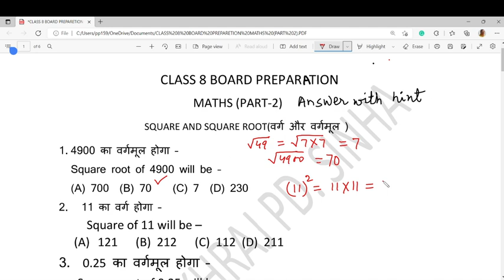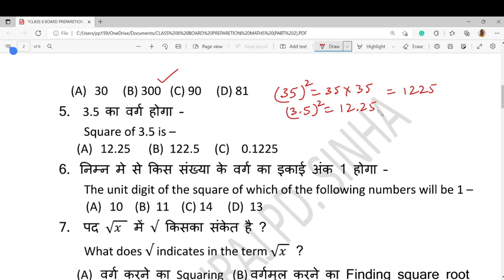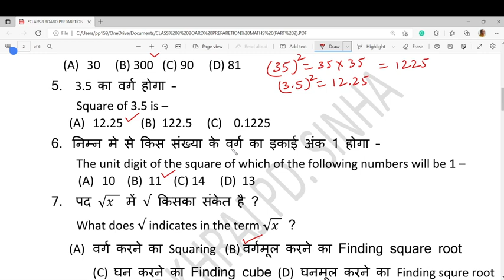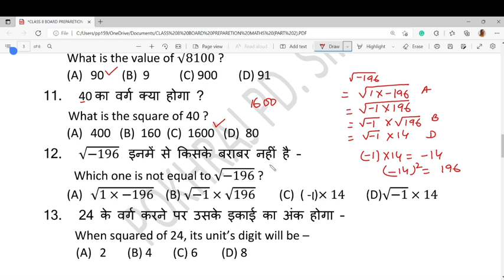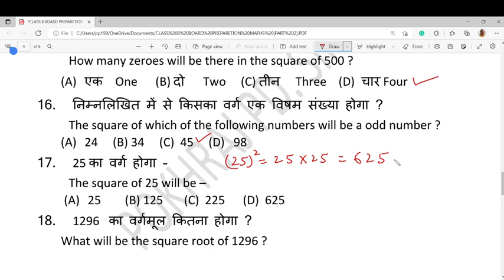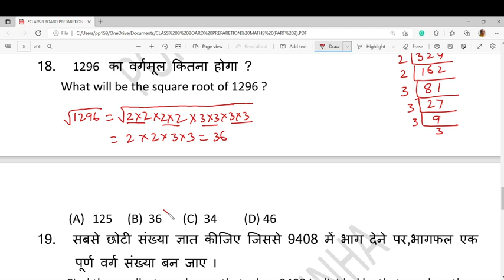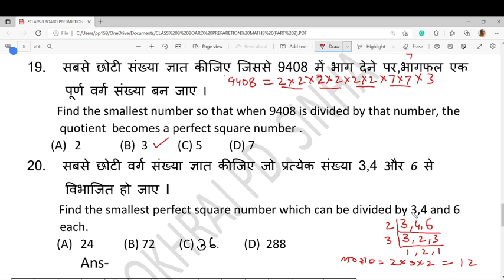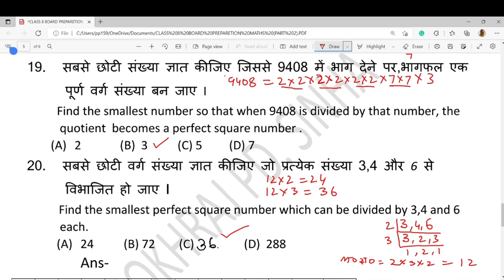MCQ CLASS 8 MATHS - SQUARE AND SQUARE ROOT (वर्ग और वर्गमूल) -ANSWER WITH HINT